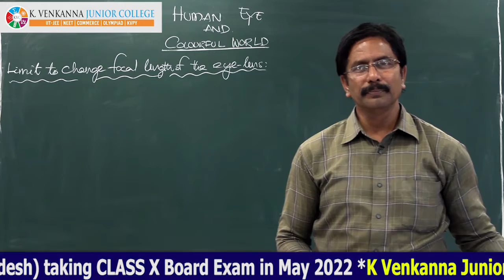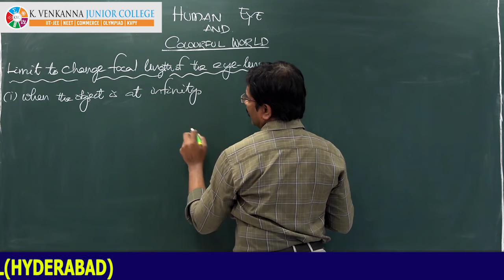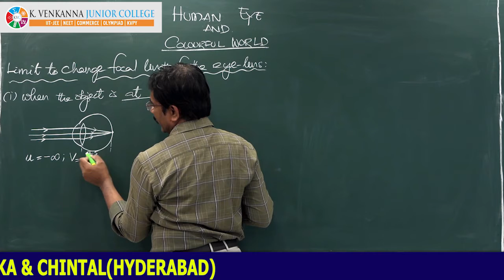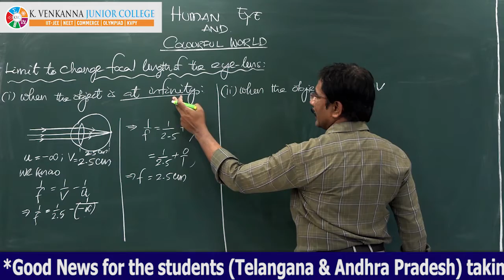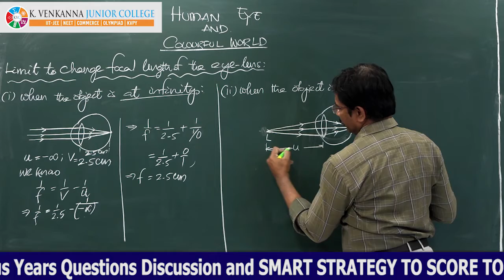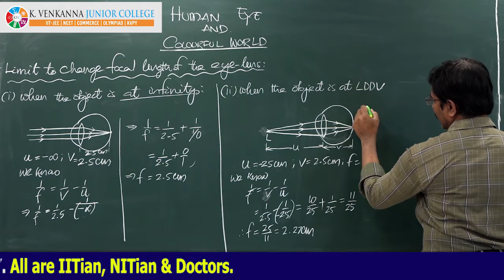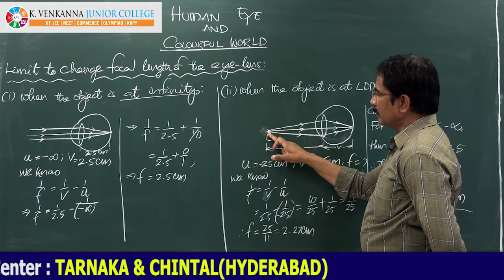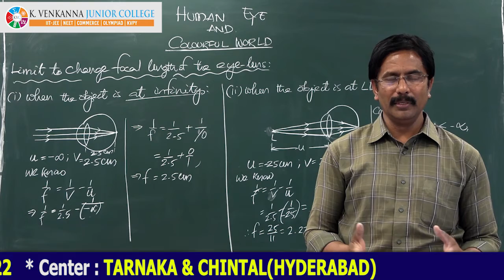Phy Ch05 Human Eye and colourful world lecture 06